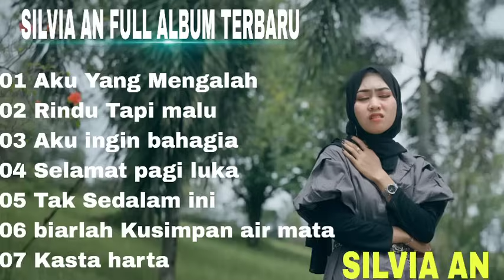Aku Ingin Bahagia Silvia An Full album Terbaru 2023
link original